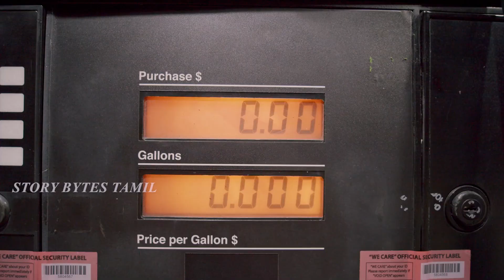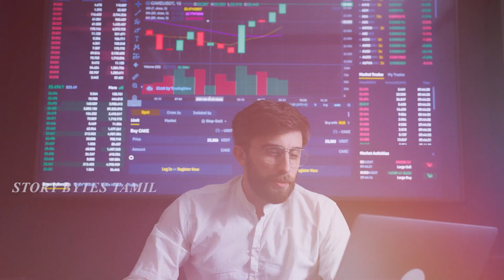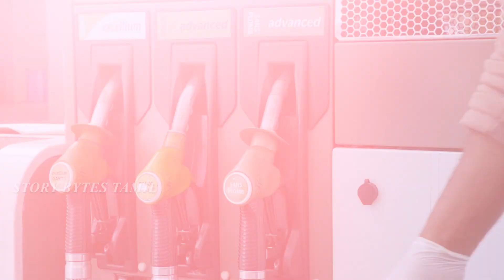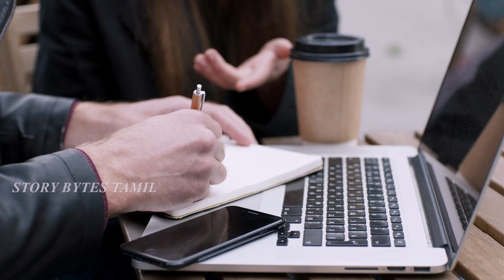என்ன ஒரு புத்திசாலித்தனம் #15 | Funniest Engineering Fails Video Total Idiots at Work | Design Fail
என்ன ஒரு புத்திசாலித்தனம் | Funniest Engineering Fails Ever | Story Bytes Tamil | Design Fails

bytes.